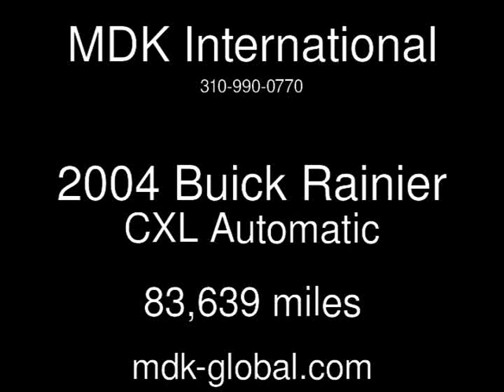2004 Buick Rainier CXL Used Cars - BURBANK,California - 2014-11-30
See more details about this used car This 2004 Buick Rainier CXL with 83,639 miles is for sale at MDK International.